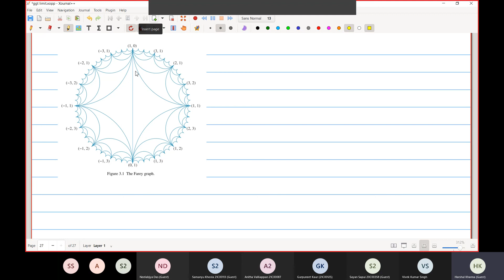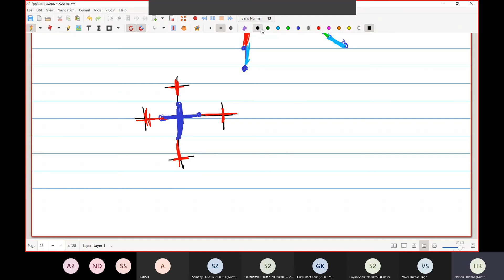Geometric Group Theory Session III by Harshul Khanna